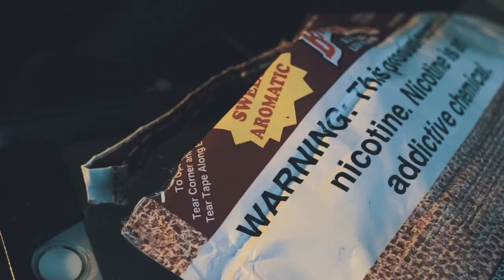Ghost Town (Official Video) Big Robb [Shot By • Herman Caesar 🎥]